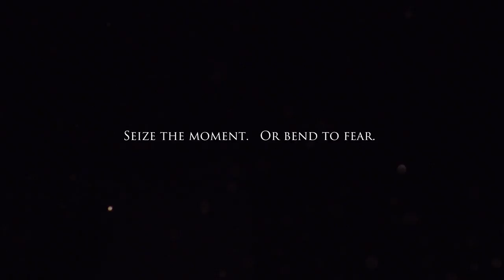Winds of Numa Sera - Official Trailer - Dark Horse Comics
In Ethera, you either rule, or be ruled.

When the twelve-year-old child Empress inherited the throne of Numa Sera, the "One True Kingdom" became immediately vulnerable. While she grows to carry the weight of the world on her shoulders, across her kingdom a stable boy, a Baron's daughter, and a warrior meet with their own opportunities... to escape, rebel, and rule.

From the creators of the best-selling indie graphic novel series, Treadwater, comes a medieval fantasy, original graphic novel!

Winds of Numa Sera Volume 1 is now available for pre-order wherever books and comics are sold

CREATORS
Writer: Morgan Rosenblum, Jonny Handler
Artist: Eduard Petrovich, Eduardo Mello, Alessio Moroni, Filipe Andrade
Letterer: Ismail "Ni Hii" Nihad
Colorist: Valentina Taddeo, Filipe Andrade
Cover Artist: Philipp Kruse